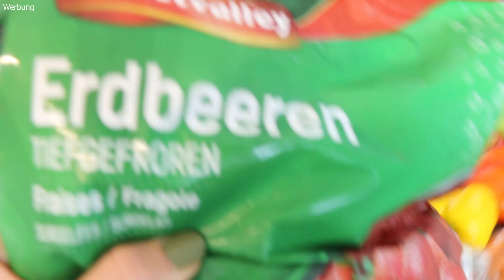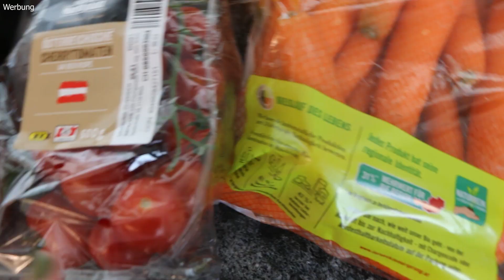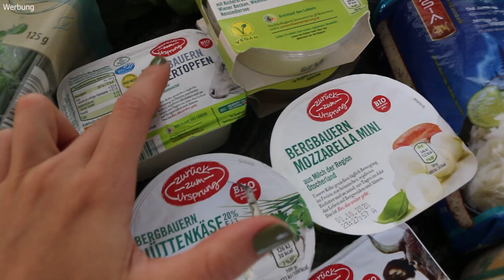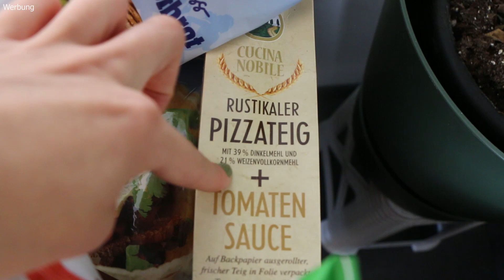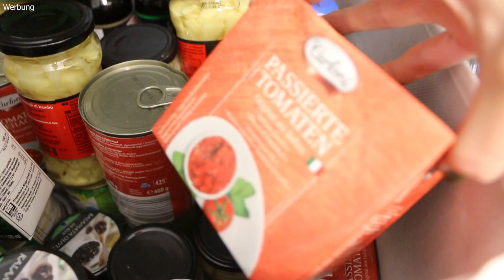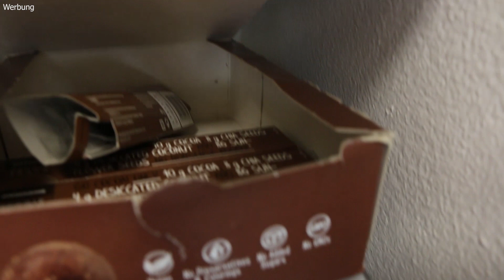Unser Fitness Wocheneinkauf & Vorrat | Was wir immer einkaufen!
➞GRATIS PRODUKTE mit „PAULINA10“ für diesen Monat:
✘Bestellungen über 35€:

✘Bestellungen über 50€:
Alle gratis Produkte ab 35€ und noch dazu:

✘Bestellungen über 65€:
Alle gratis Produkte ab 50€ und noch dazu:

✘Bestellungen über 75€:
Alle gratis Produkte ab 65€ und noch dazu:

✘Bestellungen über 95€:
Alle gratis Produkte ab 75€ und noch dazu: